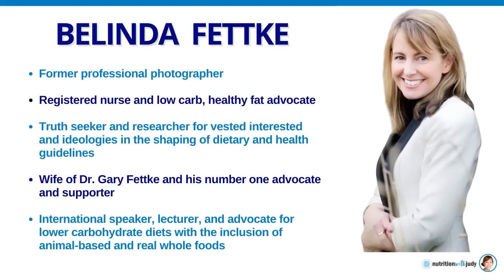Exposing the Secrets of the Plant-Based Vegetarian Guidelines| Belinda Fettke Interview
I'm excited to sit down with Belinda Fettke. We talk about demonizing animal-based products , obesity, and much more. Make sure to listen to the full interview to learn more.

Belinda Fettke describes herself as a health disruptor and change-agent challenging the health benefit claims of the last 50 years of low fat high carb messaging. She has been researching the vested interests and religious ideology shaping our ‘plant-biased’ dietary and health guidelines since 2014.

She has been on a fascinating journey of self-discovery over the last few years, researching the history of religious ideology and its intersection with commercial vested interests intent on demonizing animal protein and fats. Their symbiotic relationship has had a huge influence on our ‘plant-biased’ dietary and health guidelines.

We discuss the following:

0:00 Intro
1:55 All about Belinda Fettke
19:18 Demonizing animal-based products
27:04 The Seventh Day Adventist Church
35:44 The financial conflicts of interest in our food system
43:11 Rockefeller and Carnegie
44:21 White House conference on nutrition
55:24 The Sunshine Act
58:32 How can we change the nutritional guidelines
1:05:57 Blue zones and pork
1:11:10 Where to find Belinda Fettke